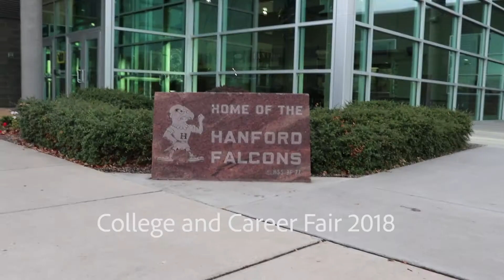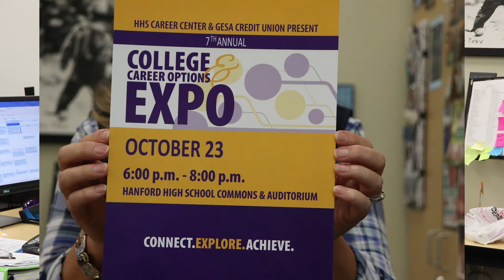October 23, 2018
Anchors: Elliott Page & John Bishop
Edited by: Sidney Smith (@thecomicstudio)